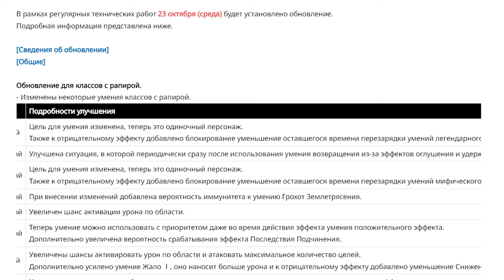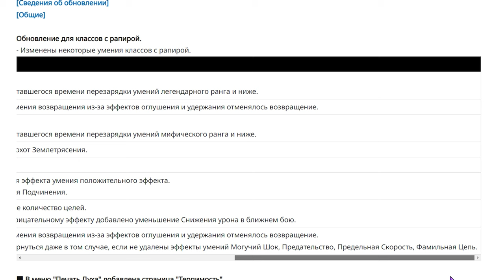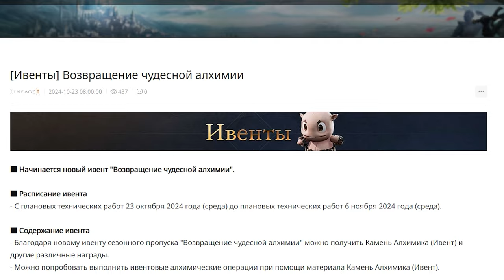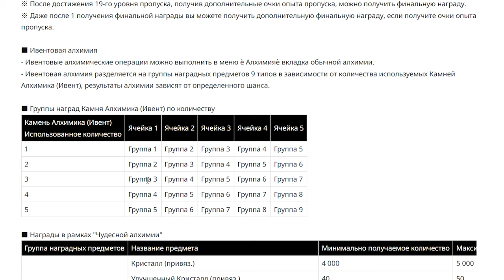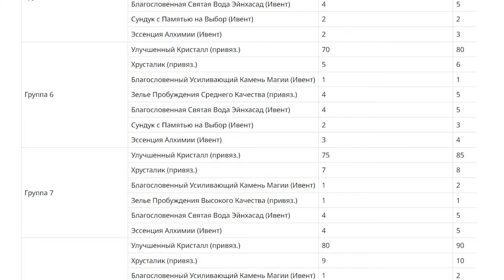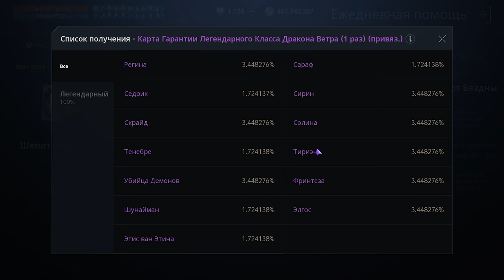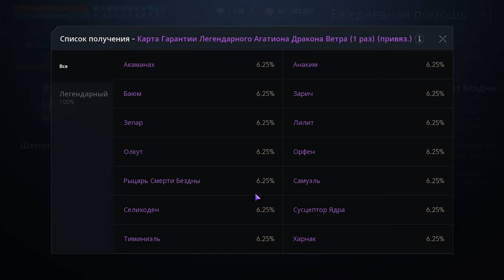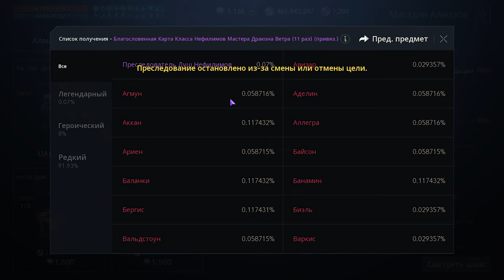l2m Ивент Алхимия 🟪 100% фиол карта 🟣💎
00:00 обновления рапира
03:01 новая печать души (терпимось)
04:25 пропуск алхимия
08:57 100% легендарная карта донат